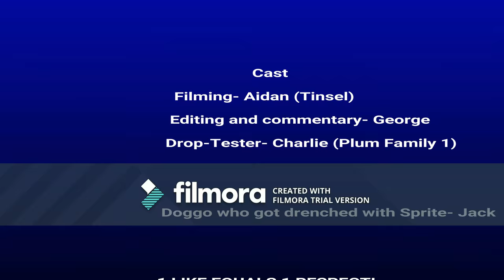Sprite-Zero drop test. 4K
Aidan buys a sprite and meets a few new  friends on the way.